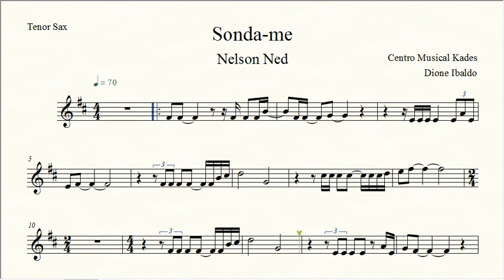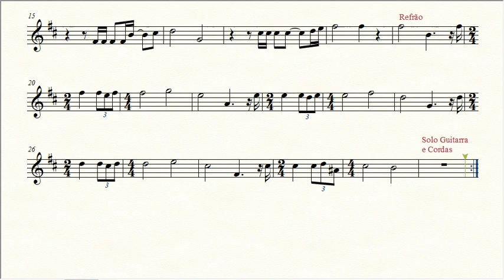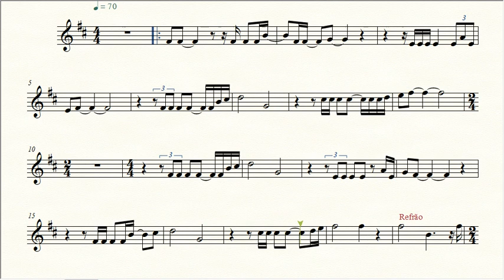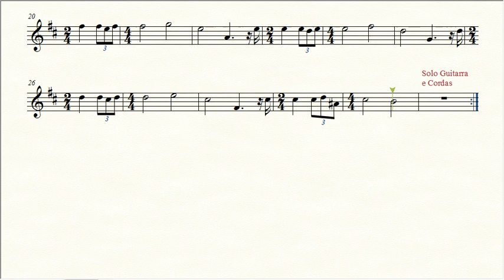Partitura SONDA-ME - Nelson Ned - Sax Tenor